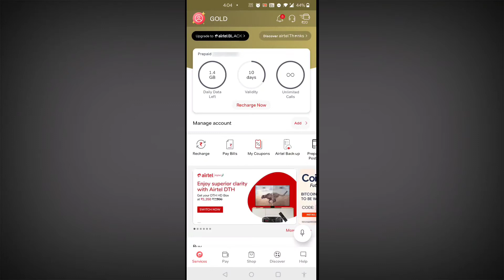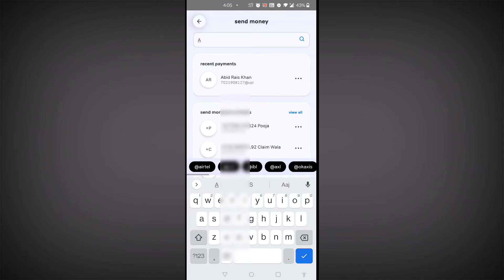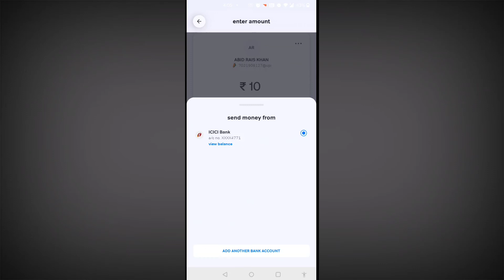Airtel thanks app UPI pay money se payment kaise karte hai 2021